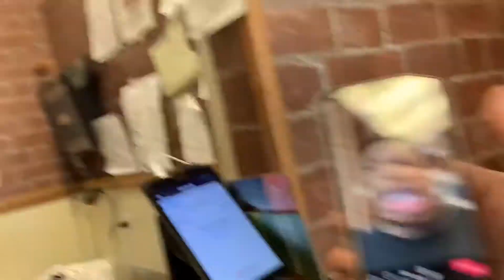Roasting Little Kids On Tiktok(Vlog)